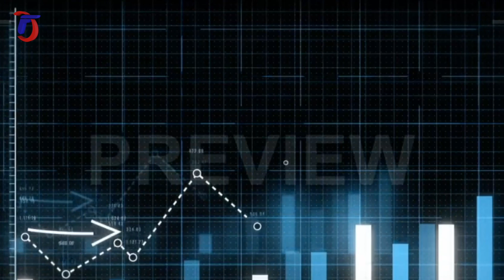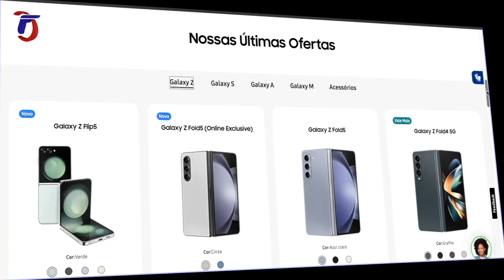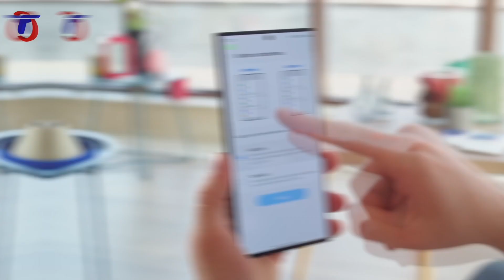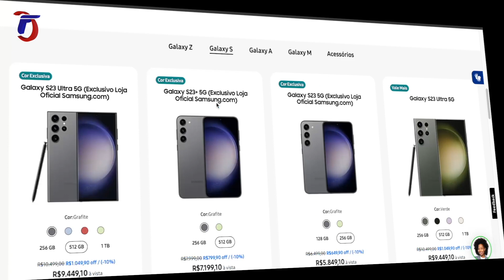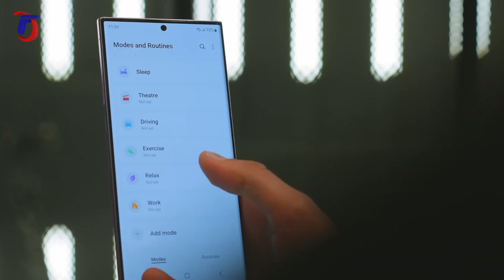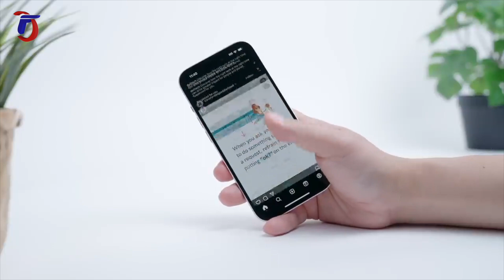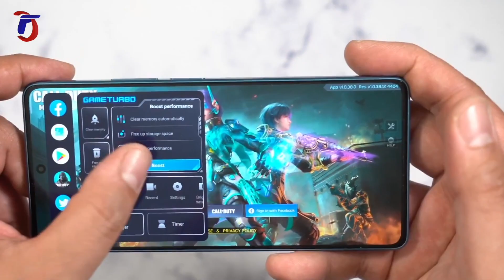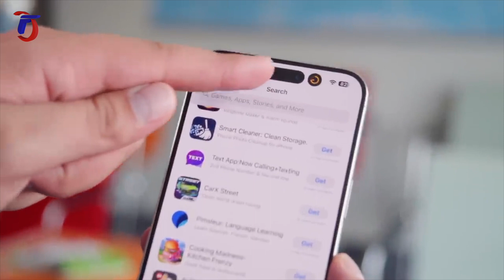iPhone 15 ? Comprar MESMO ?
Nesse vídeo falo o que acho de porque a Apple segue fazendo esses lançamentos de novos iPhones com recursos diferentes e porque usei o título PUTS APPLE ? Nesse lançamento da nova linha iPhone 15 vemos uma grande diferença entre o iPhone 15 normal e o iPhone 15 PRO MAX. Se liga nesse vídeo.

Link para compra direto da AMAZON BRASIL

⚡️iPhone 14
⚡️iPhone 15

Link para compra direto do ALIEXPRESS ( ABAIXO DE 50 DOLARES )

⚡️Baseus power bank 10000mah com 22.5w

⚡️Baseus power bank 10000mah portátil Wirelles

⚡️CARREGADOR TOP BASEUS 65W

⚡️CARREGADOR TOP BASEUS 33W

⚡️ UGREEN-Suporte de carregador rápido magnético sem fio

⚡️ Fone De Ouvido Baseus Bowie E16 Bluetooth

⚡️ Fone De Ouvido Baseus Bowie E12 Bluetooth

⚡️ Fone De Ouvido SoundPEATS Life-Auriculares Bluetooth

⚡️Carregador Portátil Baseus 30000 mAh

⚡️Carregador Portátil Baseus 10000 mAh

⚡️Carregador Baseus 33W

⚡️Carregador Baseus 20W

⚡️Fone Bluetooth Baseus Tws Bowie Series E3

⚡️Fone Bluetooth Sem Fio